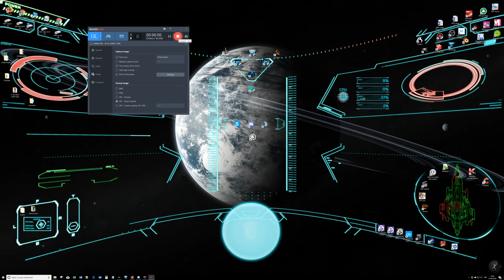TCV corp Rainmeter Starcitizen project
démarrage d'un autre projet en parallèle  du plugin roccat;
un bureau intelligent qui informe sur l’état du pc, par une interface HUD type starcitien ;)